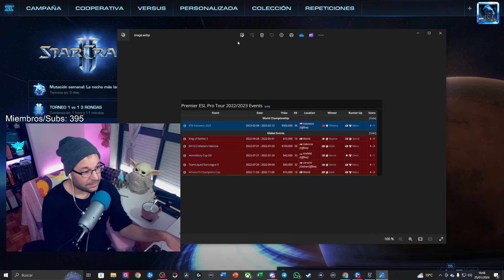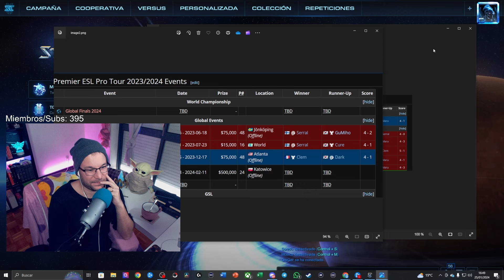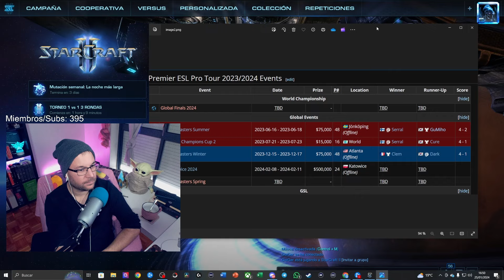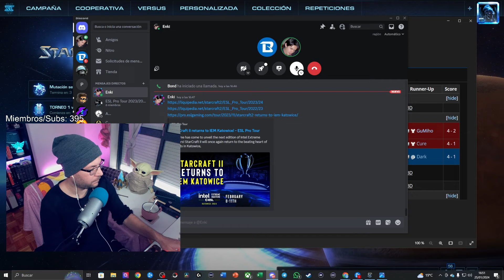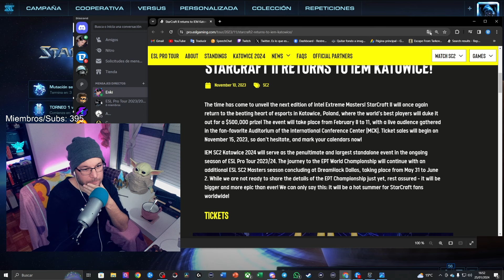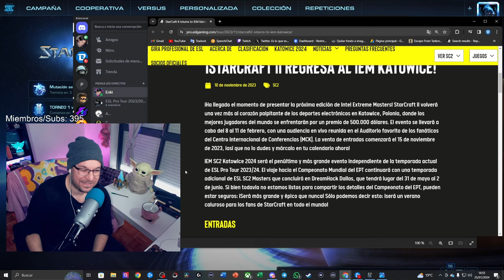QUE ESTÁ PASANDO? - NUEVO MUNDIAL? MAS TORNEOS? - NOTICIAS STARCRAFT 2 - TF Enki